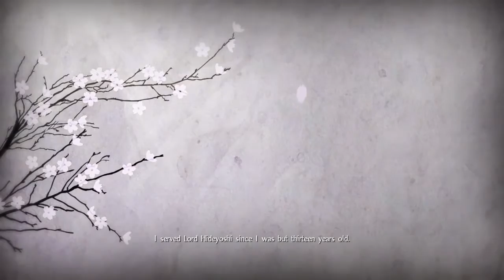Nioh stream #4 Anbu Black Ops